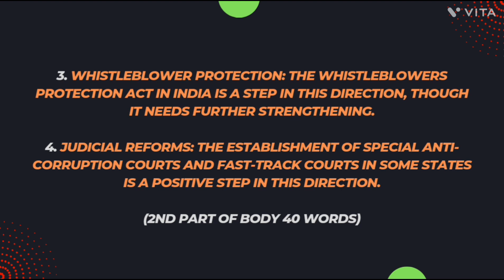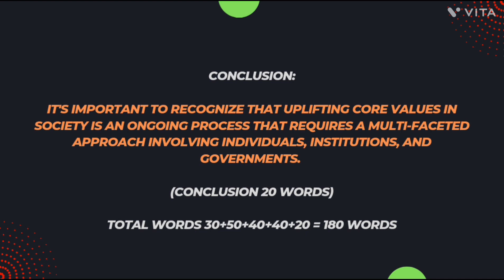CORRUPTION IS THE MANIFESTATION OF THE FAILURE OF CORE VALUES IN THE SOCIETY | GS4 (2023/10 marks)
Q. 3  A “Corruption is the manifestation of the failure of core values in the society.” In your opinion, what measures can be adopted to uplift the core values in the society?  (2023/10 marks)

This question is from GS4 UPSC mains 2023.
This is a model answer for your reference and guidance.
Take screenshots or pause the video to read the content.